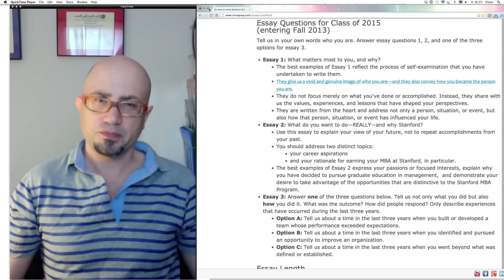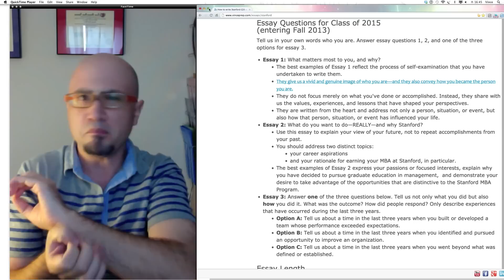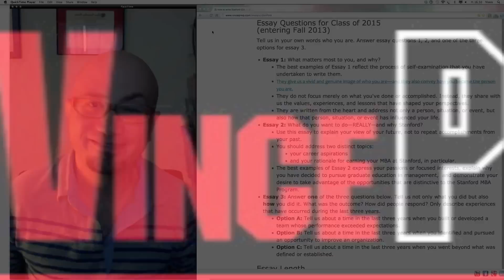What matters most to you, and why? StanfordGSB MBA admissionsessay tips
My Stanford Essay Tips are here ▸ Original music: Matt Morrish, "Joanie Loves Chachi" ▸ (Brian Pardo-guitar; Terry Miller-bass; Mike Rinta- trombone; John Santos- percussion; Leon Anderson-drums; David Lau-keys)

What matters most to you, and why? ▸